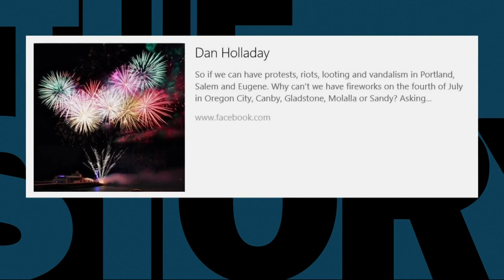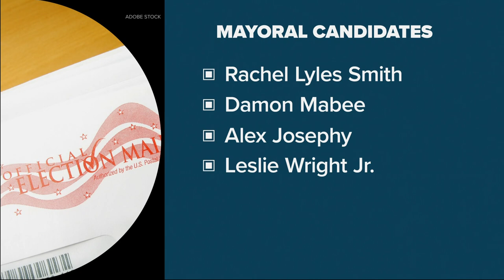Oregon City choosing new mayor after recall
Dan Holladay was recalled in November. Next week there will be a special election to fill the position.